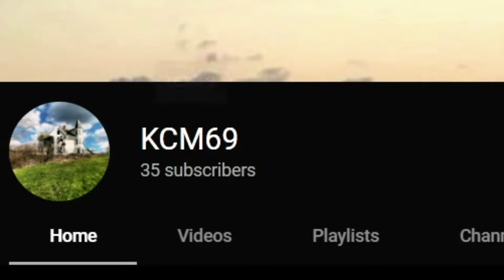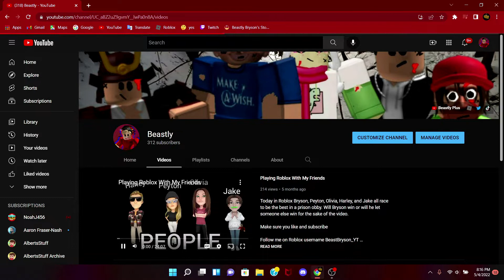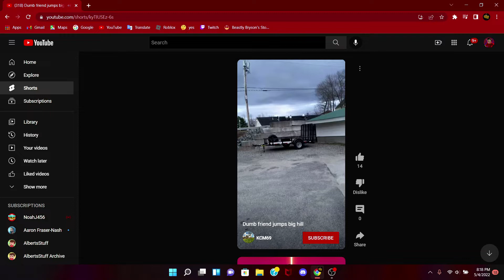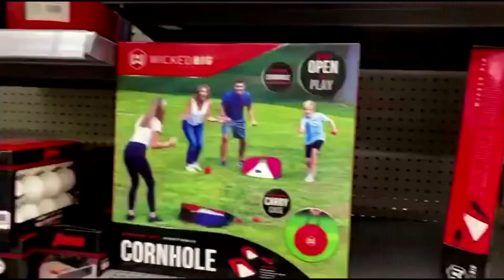The Funniest YouTube Channel EVER!!!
Today B3ast reacts to THE BEST YouTube CHANNEL EVER!!!